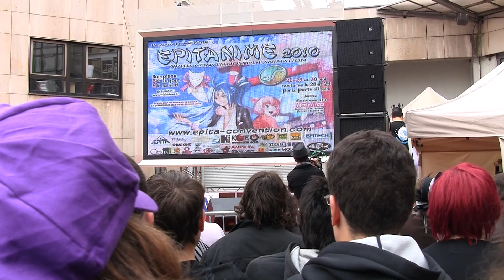Epita2010 Dimanche Cosplay 03